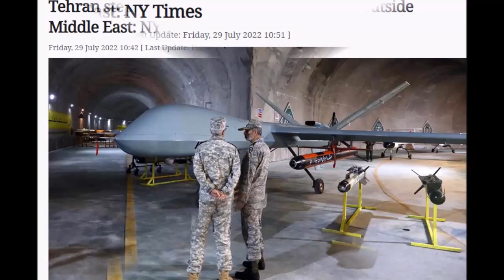Tehran Is Selling Drone Outside of the middle east| By Hassnat Tv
Tehran Is Selling Drone Outside of the middle east